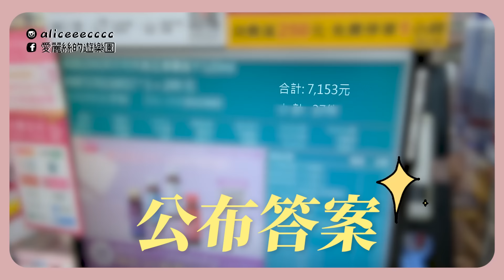爆買女王連在寶雅都可以大爆走🛍️💥兩個購物籃裝滿滿 🛒！ 直接買到扛不動😂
溫馨小提醒：記得按右下角的HD觀看唷
不可能我連在寶雅都可以這樣大爆買欸
快被自己逼瘋！
但寶雅這種地方
真的每次進去
都一定會買東西出來耶
到底有什麼神奇的魔力！

因為分享了一些我平常去寶雅必買的東西
愛用、愛吃還有我挖到的寶物
都推薦給你們
希望大家喜歡啦💗💗💗
以下再來幫大家統整一下這次介紹的好物！

酪梨女孩都愛用的Hair Recipe髮的食譜 綠茶柚子洗髮露
洗完頭髮保濕又蓬鬆～
搭配頭皮也能使用的綠茶柚子髮膜效果更好✨

最近常下雨，擔心衣服洗完會有悶臭味
一定要用蘭諾衣物抗菌芳香豆，洗完的味道就像曬過太陽一樣很清新🌞

生理期擔心外漏？
好自在熊抱安睡褲又薄又透氣，彈性也很大不勒腰
晚上睡覺舒適又安心，一覺到天亮！

Oral-B Pro1電動牙刷
德國製的電動牙刷，不用千元就能擁有！超級划算！

寶雅38年週年慶 印花換購活動限時開跑
⭐活動時間：9/6(三) – 11/7(二)；換購至11/21(二)截止
⭐單筆滿$150贈1枚印花，6枚數位印花免費換購
☑️Hair Recipe髮的食譜：滿 $799，額外贈印花 3 枚
☑️Oral-B 歐樂B (不含電動牙刷 & 刷頭) ：滿 $499，額外贈印花 2 枚
☑️Lenor蘭諾：滿 $399，額外贈印花 2 枚
☑️Whisper好自在：滿 $399，額外贈印花 2 枚
這邊也都可以找到我唷💗